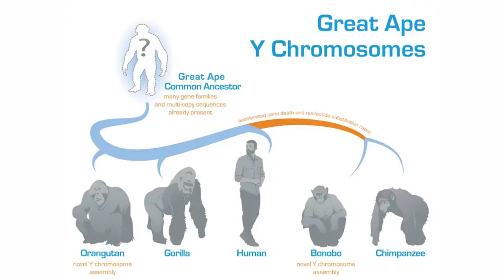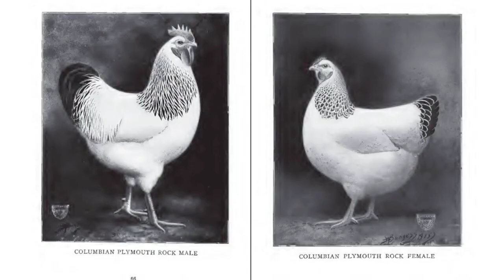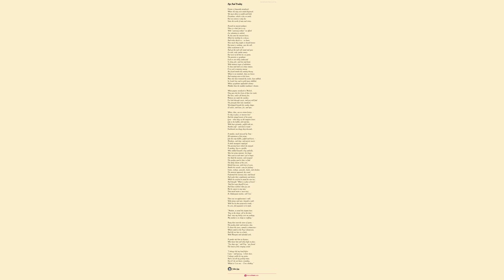Ape And Poultry. by John Gay - Poem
Ape And Poultry. by John Gay

Esteem is frequently misplaced,

            Where she may even stand disgraced;

            We must allow to wealth and birth

            Precedence, which is due on earth:

            But our esteem is only due

            Unto the worth of man and virtue.

            Around an ancient pedigree

            There is a halo fair to see,

            With "unwrung withers" we afford

            Our salutation to milord,

            As due unto his ancient house,

            Albeit his lordship be a chouse.

            And riches dazzle us - we know

            How much they might or should bestow:

            But power is nothing,
sans
 the will,

            Often recalcitrant to ill:

            And yet the mob will stand and gaze

            On each, with similar amaze.

            But worst of all the lot, we grant,

            The parasite or sycophant:

            Such as can vilely condescend

            To dirty jobs; and bow and bend,

            With meanest tropes of adulation,

            To have and hold on to their station.

            E'en such a ministry among

            Are found amidst the waiting throng.

            Where'er are misdeeds, there are bevies;

            And wanting never at the levees,

            Men who have trimmed the stocks, been rabbled,

            In South Seas and in gold mines dabbled,

            Where sycophants applauded schemes

            Madder than the maddest madman's dreams.

            When pagans sacrificed to Moloch,

            They gave the first-born of their low stock;

            But here, unless all history lies,

            Nations are made the sacrifice.

            For look through courts, and you will find

            The principle that rules mankind, -

            Worshipped beneath the sundry shapes

            Of wolves, and lions, fox, and apes.

            Where, then, can we esteem bestow, -

            To-day in place, to-morrow low?

            And the winged insects of his power

            Gone - when they see the tempests lower:

            Like to the bubble, full and fair,

            With hues prismatic, puffed with air.

            Another puff - and down it tends -

            Earthward one dingy drop descends.

            A maiden, much misused by Time -

            All aspirations of her prime,

            Like the soap bubble, puffed and burst, -

            Monkeys, and dogs, and parrots nurst;

            A whole menagerie employed

            The passing hours which she enjoyed.

            A monkey, big as a gorilla,

            Who stalked beneath a big umbrella,

            Was her prime minister: his finger

            Was wont in each man's pie to linger.

            She liked the monster, and assigned

            The poultry-yard to him, to find

            The daily rations of the corn.

            Behold him now, with brow of scorn,

            Amidst his vassals: come for picking -

            Swans, turkeys, peacocks, ducks, and chicken.

            The minister appeared, the crowd

            Performed the reverence due; and bowed

            And spoke their compliments and duties,

            Whilst he revolved in mind his new ties,

            And thought "What is a place of trust? -

            'And first unto thyself be just,

            And then it follows that you can

            Not be unjust to any man.'

            That moral motto is most true;

            As Shakespeare teaches, will I do."

            There was an applewoman's stall,

            With plums and nuts, beneath a wall;

            With her he then proposed to trade, -

            In corn, full payments to be made.

            "Madam, in mind this dogma bear:

            'Buy in the cheap; sell in the dear;'

            And, since my barley costs me nothing,

            My market is as cheap as stuffing."

            Away then went the stores of grain, -

            The poultry died; and mistress, fain

            To know the cause, named a commission -

            Which ended in the Pug's dismission,

            And left our hero in a hash,

            With Newgate and refunded cash.

            A gander met him in disgrace,

            Who knew him well when high in place.

            "Two days ago," said Pug, "you bowed

            The lowest of the cringing crowd."

            "I always bob my head before

            I pass," said Goosey, "a barn-door.

            I always cackle for my grain,

            And so do all my gosling train:

            But if I do not know a monkey,

            Whene'er I see one, - I'm a donkey."